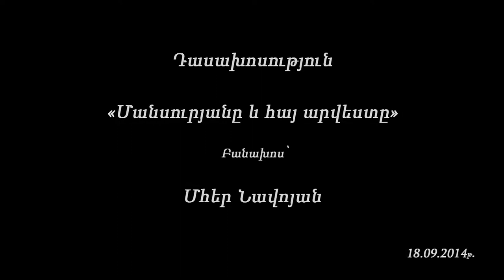Lecture by Professor Mher Navoyan · «Մանսուրյանը և հայ արվեստը» - Բանախոս Մհեր Նավոյան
On September 18th, professor Mher Navoyan gave a lecture entitled "Mansurian and Armenian Art" dedicated to the 75th Anniversary of world renowned composer, Tigran Mansurian.